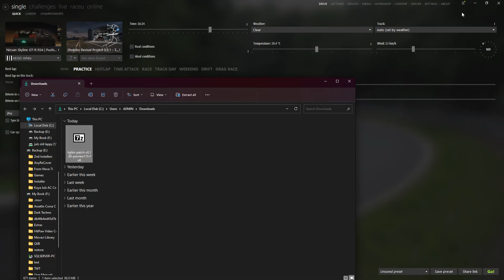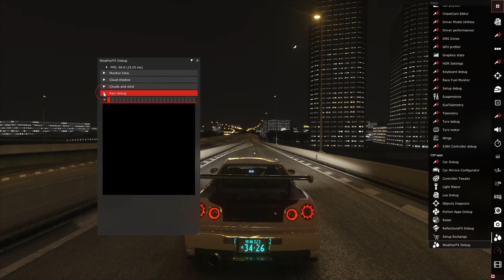How to Get RAIN Working in Assetto Corsa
This is Rain FX are cool in Assetto Corsa.

Note:
Make sure your Content Manager is match with the version of CSP to work this properly. here you can download latest - Content Manager or watch my new tutorial how properly install and update

• CPU : Ryzen 5 2600X 6 Core 3.6Mhz
• MB  : MSI B450 - A  Pro Max
• Ram : 32GB (4 X 8GB) DDR4 3200MHZ SP
• GPU : Gigabytei GeForce RTX 2060 6GB DDR6
• PSU : EVGA BRQ 650W 80+ Bronze Modular
• M.2 : Team Group T- Force Carnea SSD 1TB - M.2 NVMe
• M.2 : Vulcan 500GB M.2 Sata
• OS  : Windows 11 Pro 64bit
• CASE : Air Cooler With ARGB Duo 12 Pro Fan

Recording software: OBS Studio, Nvidia Overlay Recorder
Video Editing Software: Movavi Suite 2022

It take time and effort into each one of my videos, including research, digging into archives, recording, and editing. Every video takes several hours to produce, because I strive to give my viewers consistent, high-quality content. And all of the work is done by me.